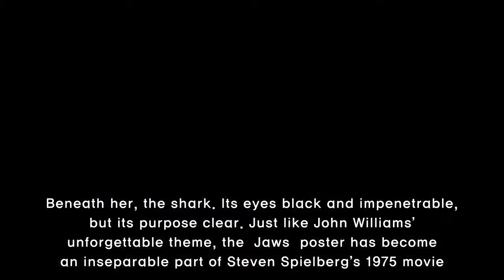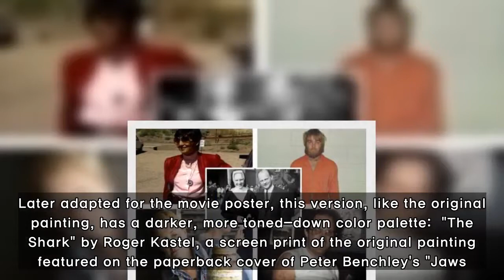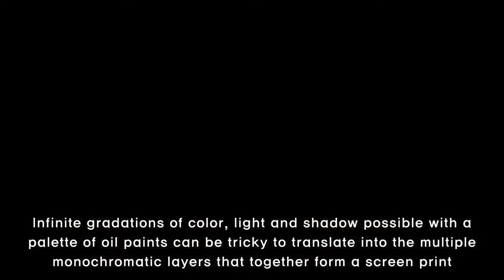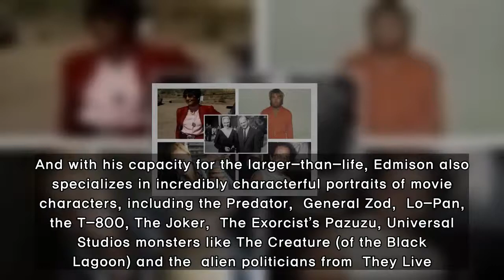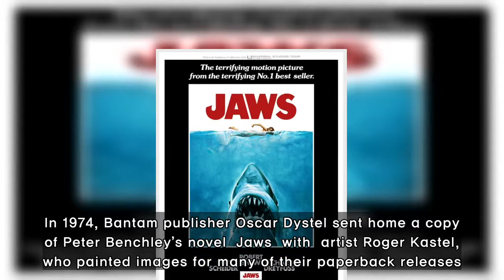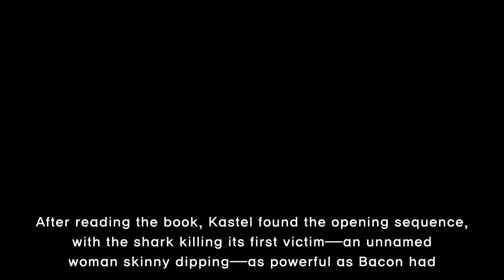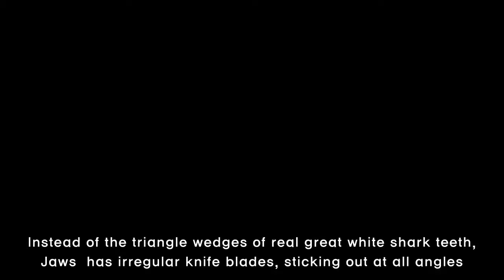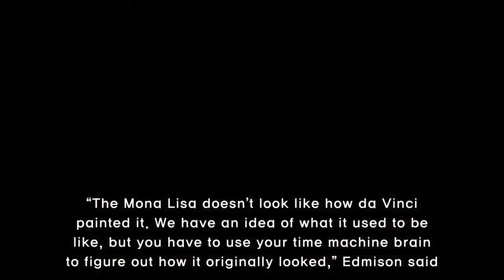How Mondo recreated the original, stolen ‘Jaws’ painting for new screen print posters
On Tuesday, July 3,  Mondo, known for their highly collectible screen printed posters, vinyl movie soundtracks and apparel, will release two limited edition  Jaws  posters. It won’t be their  first—or even their  second or  third (or  fourth)  Jaws poster—but there’s a fundamental difference this ti
[Title],  mondo movie poster, jaws, shark movies, roger kastel jaws, jason edmiston art, screen print posters, steven spielberg